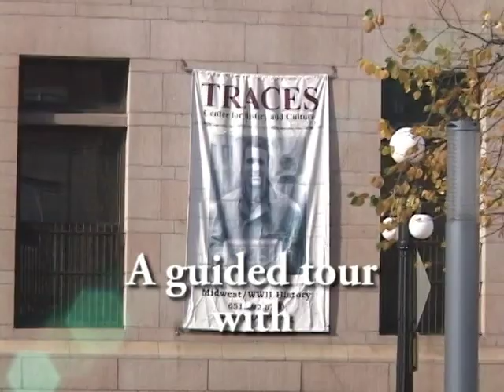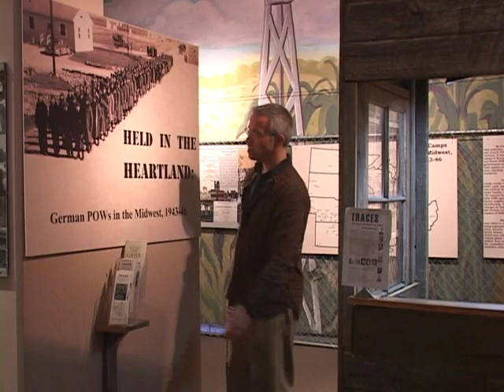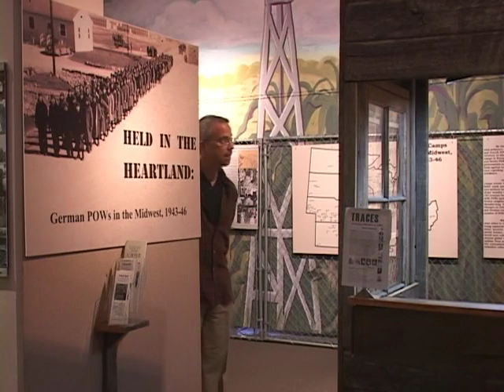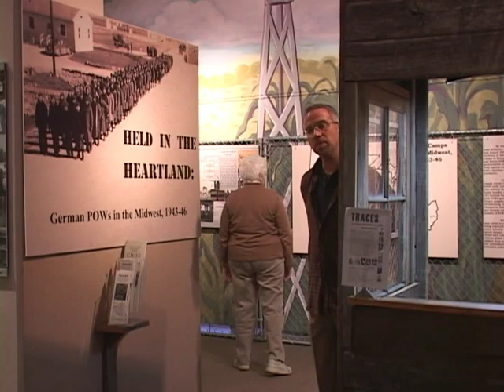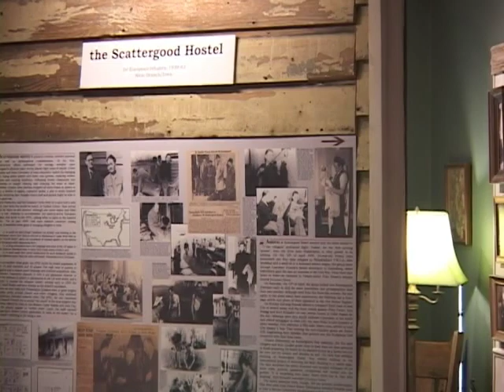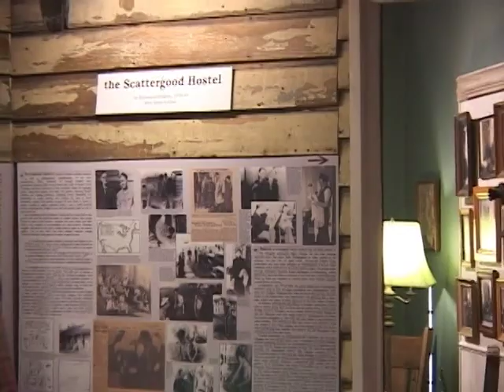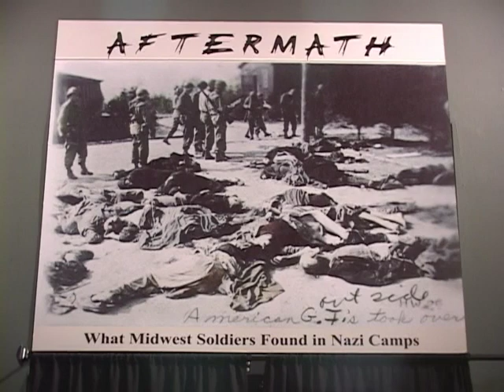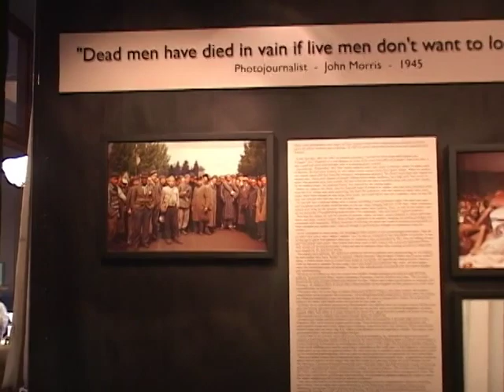view of the TRACES Museum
TRACES Museum : Center for History and Culture

formerly at the Landmark Center. 75 West 5th Street, Suite 211 Saint Paul/MN 55102 U.S.A.
opened - 16 October 2005
closed   - 9 November 2008